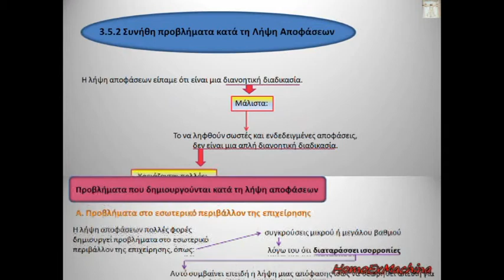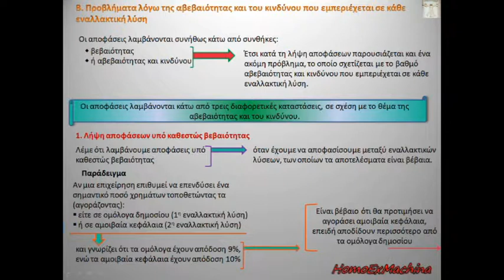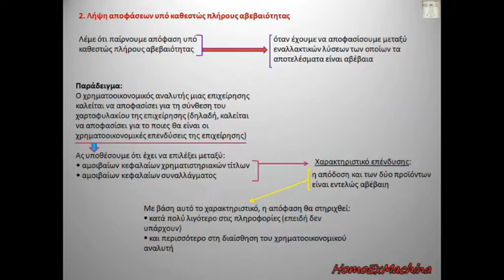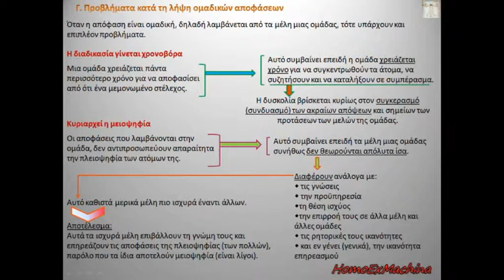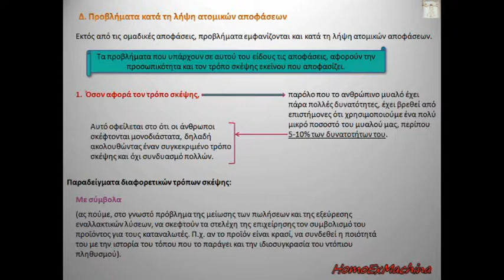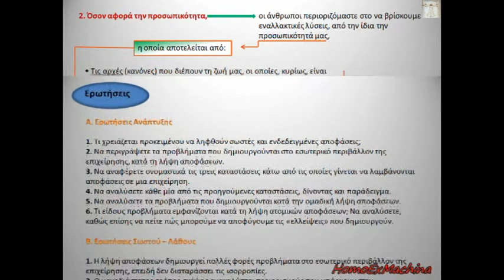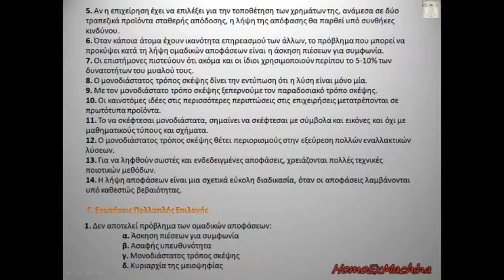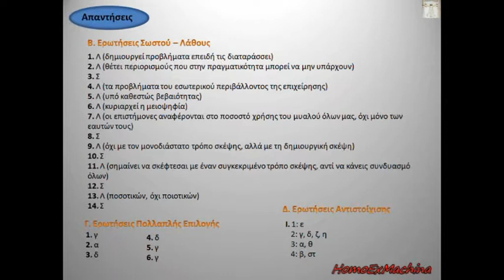Μαθήματα ΑΟΔΕ Γ' ΕΠΑΛ - Κεφάλαιο 3: 3.5.2 Συνήθη Προβλήματα κατά τη Λήψη Αποφάσεων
00:00 - 00:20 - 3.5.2 Συνήθη προβλήματα κατά τη λήψη αποφάσεων
00:20 - 01:15 - Προβλήματα στο εσωτερικό περιβάλλον της επιχείρησης
01:15 - 02:10 - Προβλήματα λόγω της αβεβαιότητας και του κινδύνου που περιέχεται σε κάθε εναλλακτική λύση, σελ.1
02:10 - 03:00 - Προβλήματα λόγω της αβεβαιότητας και του κινδύνου που περιέχεται σε κάθε εναλλακτική λύση, σελ.2
03:00 - 03:45 - Προβλήματα λόγω της αβεβαιότητας και του κινδύνου που περιέχεται σε κάθε εναλλακτική λύση, σελ.3
03:45 - 04:45 - Προβλήματα λόγω της αβεβαιότητας και του κινδύνου που περιέχεται σε κάθε εναλλακτική λύση, σελ.4
04:45 - 05:40 - Προβλήματα ομαδικών αποφάσεων, σελ.1
05:40 - 06:30 - Προβλήματα ομαδικών αποφάσεων, σελ.2
06:30 - 07:20 - Προβλήματα κατά τη λήψη ατομικών αποφάσεων, σελ.1
07:20 - 08:15 - Προβλήματα κατά τη λήψη ατομικών αποφάσεων, σελ.2
08:15 - 09:05 - Προβλήματα κατά τη λήψη ατομικών αποφάσεων, σελ.3
09:05 - 10:05 - Ερωτήσεις Ανάπτυξης & Σωστού - Λάθους
10:05 - 11:05 - Ερωτήσεις Σωστού - Λάθους & Πολλαπλής Επιλογής
11:05 - 11:50 - Ερωτήσεις Πολλαπλής Επιλογής
11:50 - 12:30 - Ερωτήσεις Πολλαπλής Επιλογής &Αντιστοίχισης
12:30 - 13:00 - Απαντήσεις